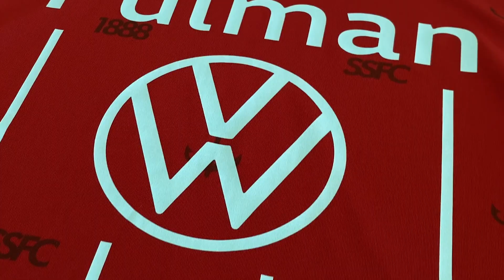Kevin Phillips | South Shields 2-1 Marine | Post-match interview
Manager Kevin Phillips shares his thoughts after South Shields defeated Marine 2-1 in their first home game of 2023.